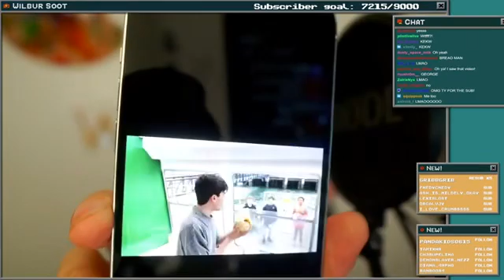GeorgeNotFound Is Jesus